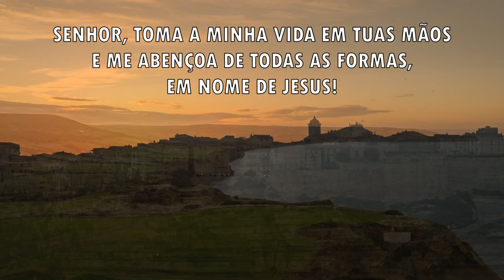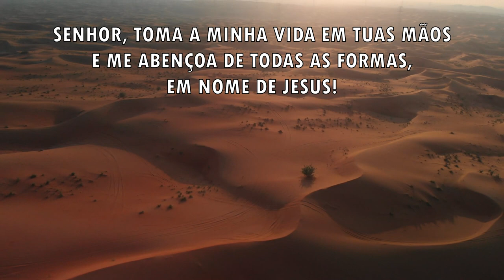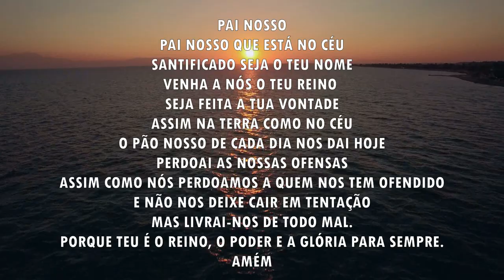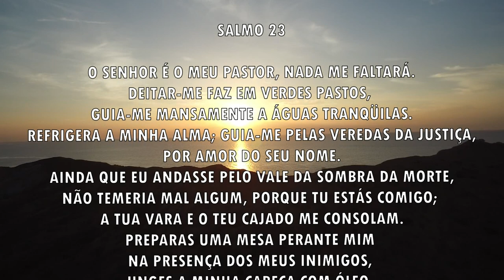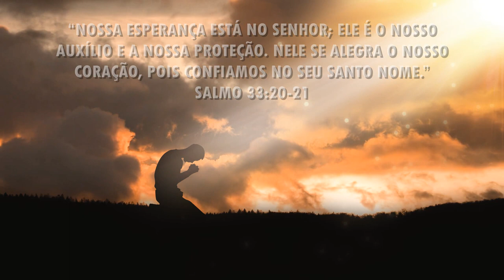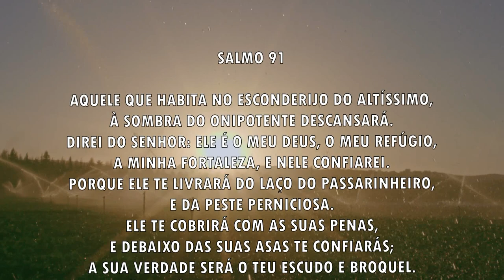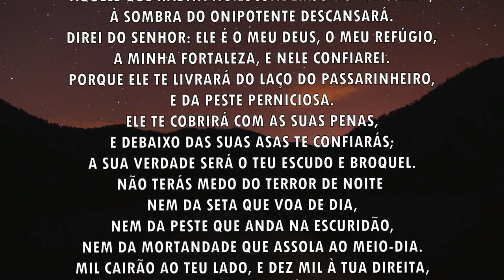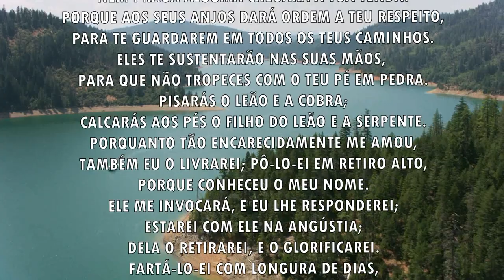Oração da manhã - Deus vai responder a sua oração- 14/11/2021